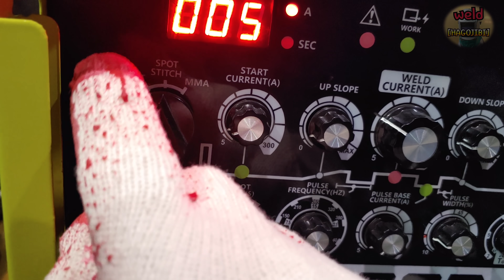Fast but strange TIG welding pipe in horizontal position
Hello everyone.
Today, I introduced you a little unique TIG welding technique.
It is a welding method that can reduce the work process because the welding is completed in just one time.
However, this may be a bit lacking in terms of quality.
It is a little unreasonable to be applied directly in practice, but I think it is a welding method that can be applied in various ways.
In the future, we will also make a video showing the difference between applying this welding technique when welding stainless steel pipes.
Have a good night and have a hot night ;)